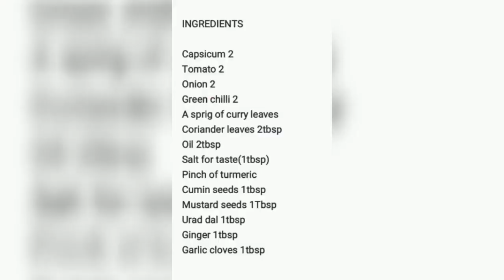Capsicum Tomato Curry/కప్సికం టొమాటో కర్రీ/Capsicum curry in Telugu/Capsicum varieties in Telugu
Capsicum Tomato Curry with subtitles//Capsicum curry in Telugu//Capsicum recipe

Capsicum Tomato curry is a simple and tasty side dish for chapathi. It’s a very easy and quick recipe that can be made under 15 minutes with capsicum and tomato as major ingredients.

The consistency of this masala can be varied from gravy to curry as per your wish.For variations, green capsicum (Bell pepper) can be paired with aloo/potato,paneer or sweet corn to make it even more healthy n tasty. Try it for rice or chapathi. U will love it.

This recipe is healthy and Tasty too

INGREDIENTS

Capsicum 2
Tomato 2
Onion 2
Green chilli 2
A sprig of curry leaves
Coriander leaves 2tbsp
Oil 2tbsp
Salt for taste(1tbsp)
Ginger 1tbsp
Garlic cloves 1tbsp

Cook with love, it add the soul to your recipes😊